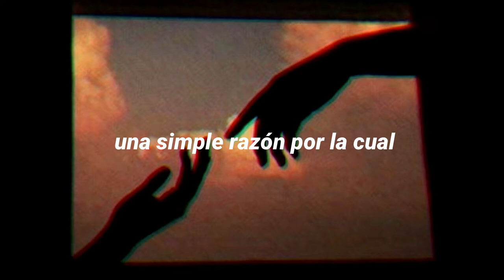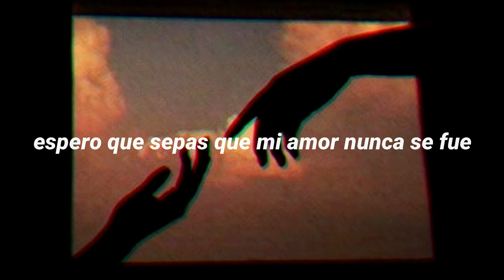Lil Aaron- Tonite I Feel Like Dying ft. Wicca Phase Springs Eternal (Letra en español)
La traducción de la letra en este vídeo no es literal, esta modificada en algunas oraciones para darle sentido a la letra en español.

Vídeo hecho a petición de un seguidor, salu2  si lees esto c: .
Si quieres que traduzca alguna canción comenta su nombre y el nombre del artista n.n, OJO no traduzco canciones en las cuales no haya mucha letra, ya la hayan subido otros canales o que no tengan lyrics (letra en ingles).

Comparte.
Comenta y te doy un♥.